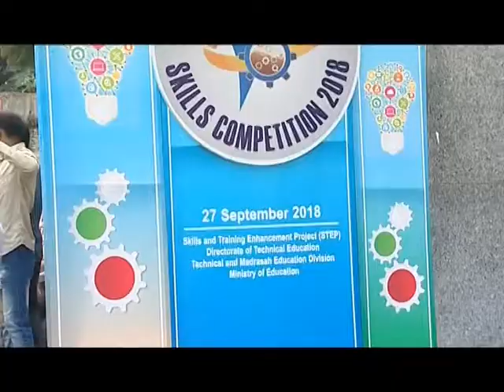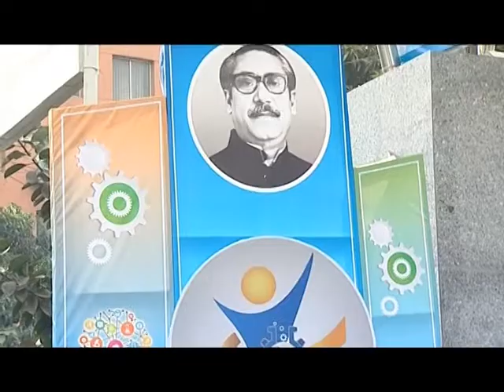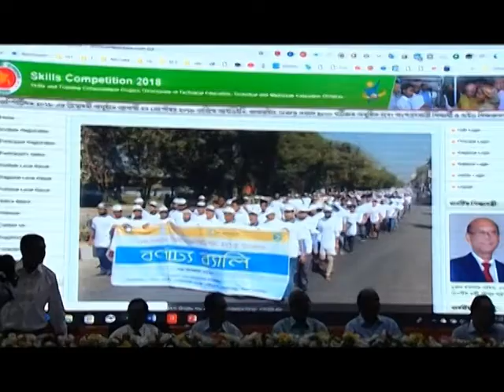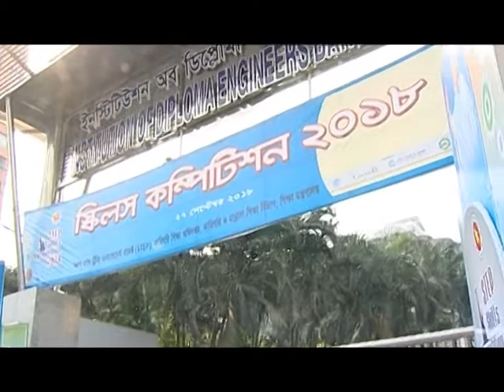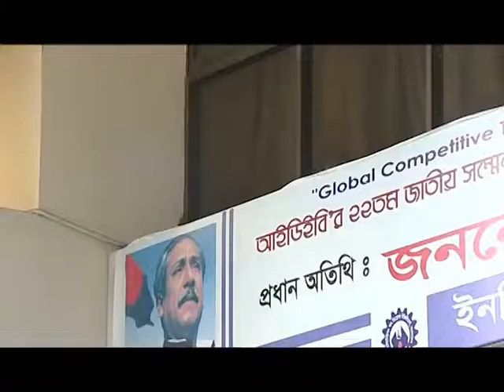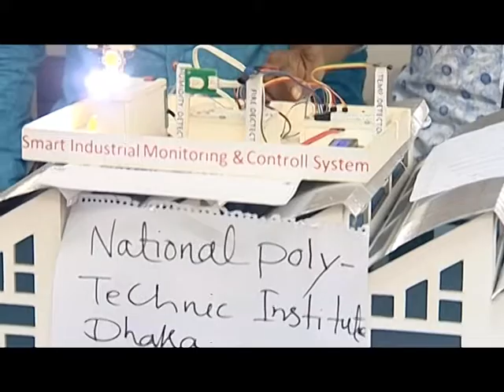Tatthya Batayan - তথ্য বাতায়ন- Inaugural of Skills Competition 2018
তথ্য প্রযুক্তির এ যুগে কারিগরি শিক্ষার গুরুত্ব অপিরিসীম। সরকার এ শিক্ষার হার ২০২০ সালের মধ্যে ২০% এ উন্নীত করতে বদ্ধপরিকর। তথ্য বাতায়ন তাই কারিগরি শিক্ষার গুরুত্ব ও প্রয়োজনীয়তা এবং এ ক্ষেত্রে সরকারের গৃহীত নানামুখী কার্যক্রম তুলে ধরতে নিরলসভাবে কাজ করে যাচ্ছে।

তথ্য বাতায়ন অনুষ্ঠানটি ২০১২ সাল থেকে বাংলাদেশ টেলিভিশনে প্রচার হয়ে আসছে। প্রতি মাসের প্রথম রবিবার দুপুর ২টার সংবাদের পর প্রচার হয়। এতে সরকারের তথ্য প্রযুক্তি বিষয়ক বিভিন্ন উন্নয়ন ও পরিকল্পনার বাস্তবায়ন অগ্রগতি তুলে ধরা হয়।

বিষয়ঃ তথ্য ও প্রযুক্তিখাতে সরকারের গৃহীত কার্যক্রম ও অর্জন
উদ্দেশ্যঃ কারিগরি শিক্ষার জনপ্রিয়তা বৃদ্ধির মাধ্যমে অংশগ্রহণ বৃদ্ধি এবং দারিদ্র ও বেকারত্ব দূর করা।

গুরুত্বঃ তথ্য প্রযুক্তির এ যুগে কারিগরি শিক্ষার গুরুত্ব অপিরিসীম। ডিজিটাল বাংলাদেশ বিনির্মানে একমাত্র  কারিগরি শিক্ষার কোন বিকল্প নেই। দেশ বিদেশের শ্রম বাজারের চাহিদার সাথে সামঞ্জস্য রেখে দক্ষ জনশক্তি তৈরির লক্ষ্যে সরকার দেশেরে কারিগরি শিক্ষার সার্বিক উন্নয়ন ও সম্প্রসারণে নানাবিধ কার্যকর পদক্ষেপ গ্রহণ করেছে। এরই অংশ হিসেবে শিক্ষা মন্ত্রণালয়ের কারিগরি ও মাদ্রাসা শিক্ষা বিভাগ কারিগরি শিক্ষা ও প্রশিক্ষণের গুণগত মান উন্নয়ন ও সম্প্রসারণের মধ্য দিয়ে আর্থ-সামাজিকভাবে অনগ্রসর যুবগোষ্ঠীর কাছে কারিগরি শিক্ষাকে সহজলভ্য করে তুলে ও তাদের কর্মসংস্থানের সুযোগ বৃদ্ধির মাধ্যমে দারিদ্র ও বেকারত্ব দূর করে চলেছে। তাই সরকার এ শিক্ষার হার ২০২০ সালের মধ্যে ২০% এ উন্নীত করতে বদ্ধপরিকর। আর ২০৩০ সালের মধ্যে ৩০% এ উন্নীত করতে বিভিন্ন পদক্ষেপ গ্রহণ করেছে।
২০৩০ সালের মধ্যে বাংলাদেশকে উন্নত দেশে পরিনত করতে কারিগরি শিক্ষার ভূমিকা কি তা দেশের অপামর জনসাধারণের কাছে তুলে ধরে জননেত্রী বঙ্গবন্ধু কন্যা শেখ হাসিনার নির্বাচনী ইশতেহার বাস্তবায়নের মাধ্যমে জাতির জনকের সোনার বাংলা গড়ায় তথ্য বাতায়ন গুরুত্বপূর্ণ সহযোগী হবে।

সাক্ষাৎকারঃ মাননীয় শিক্ষা মন্ত্রী, মাননীয় শিক্ষা উপমন্ত্রী, সচিব, মহাপরিচালক, চেয়ারম্যান, জেলা প্রশাসক, অধ্যক্ষ, বিভাগীয় প্রধান, শিক্ষক, সফল ছাত্রছাত্রীর সাক্ষাৎকার উল্লেখযোগ্য।

প্রযোজনাঃ খলিলুর রহমান
পরিকল্পনা ও গবেষণাঃ রইজুল ইসলাম খান
সমন্বয়: প্রকৌশলী রবীন্দ্রনাথ মাহাত

Engr. Robindronath Mahato
Directorate of Technical Education
Technical and Madrasah Education Division
Ministry of Education
Bangladesh